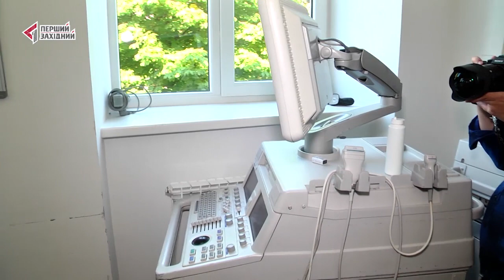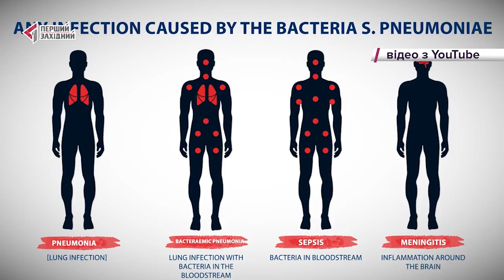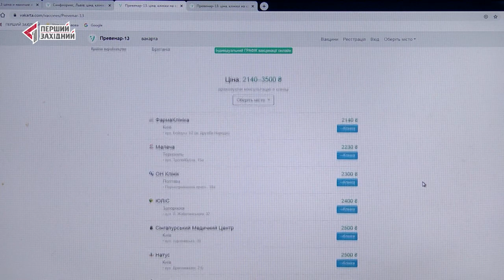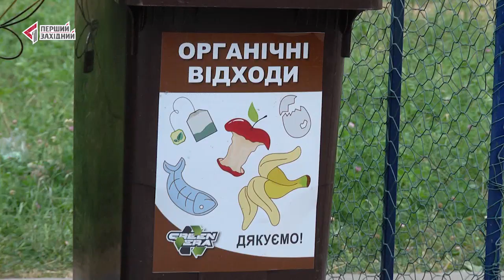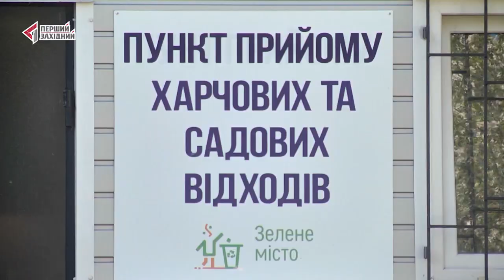ОЧІ. НОВИНИ. 06.08.2020. ПЕРШИЙ ЗАХІДНИЙ